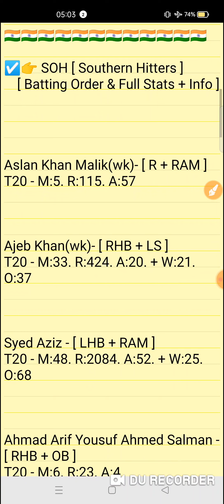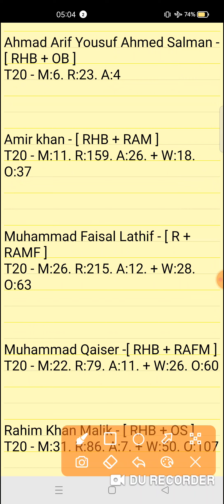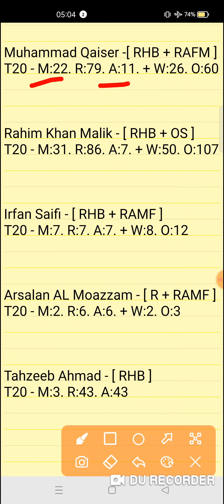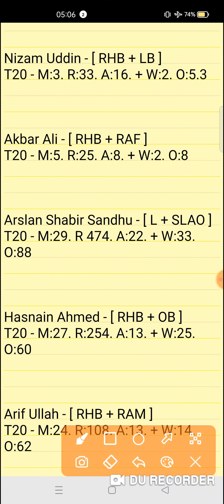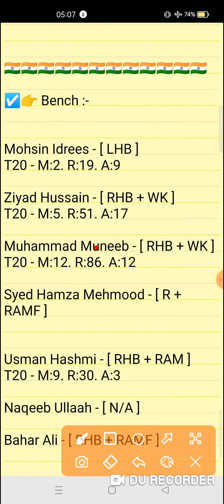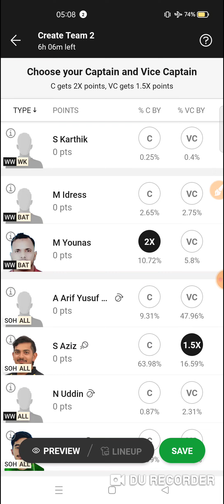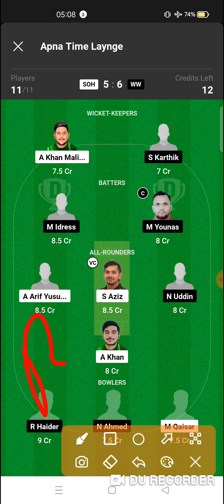SOH vs WW Dream11 prediction | soh vs ww dream11 team | Malaysia T20 Super Match 2024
SOH vs WW Dream11 prediction | SOH vs WW | soh vs ww dream11 team | Malaysia T20 Super Series 2nd Match series 2024

This Video Include Also :-👇👇
soh vs ww
soh vs ww team
soh vs ww team today
soh vs ww dream11 team today
soh vs ww dream11 prediction
soh vs ww dream11 team
soh vs ww today match
soh vs ww today match prediction
soh vs ww team prediction video
Malaysia T20 Super Series 2nd Match series 2024
soh vs ww t20 match
soh vs ww t20 match prediction
soh vs ww Dream11
soh vs ww today team
soh vs ww dream11 prediction match
soh vs ww full stats
soh vs ww scorecard
soh vs ww today match video
soh vs ww match prediction
Malaysia T20 Super Series today match
Malaysia T20 Super Series match prediction

soh vs ww
soh vs wwdream11prediction
Expert fantasy11

1. This analysis is based on my Understanding,knowledge and instinct. While selecting your team, consider the points mentioned and make your own decision.

2. Dream 11 takes great care to comply with all central and state legislation in India to ensure that users are fully protected. Every contest on platform is carefuly designed to comply with applicable statutes and regulations in India. Dream1 constitutes a 'game of mere skir, which makes the Dreamll game exempt from the provisions of the Public Gambling Act, 1867 (PGA) Dreamil is a legitimate business activity protected under Article 19(Dg) of the Constitution of India

3."This Game Invols an element of
    Own Risk"